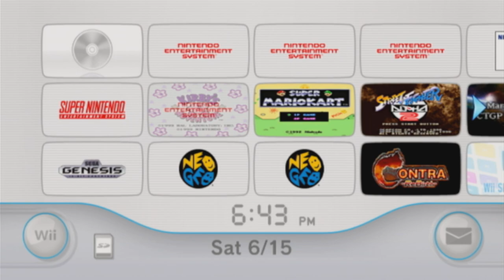Playing on the Wii :P